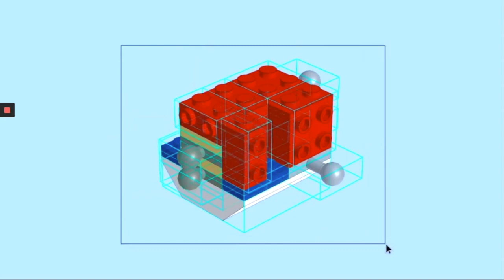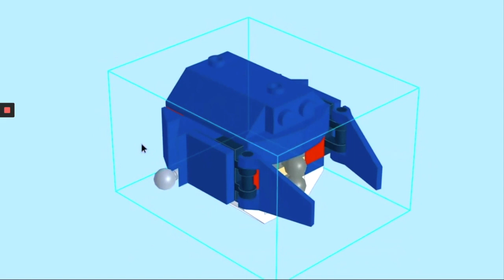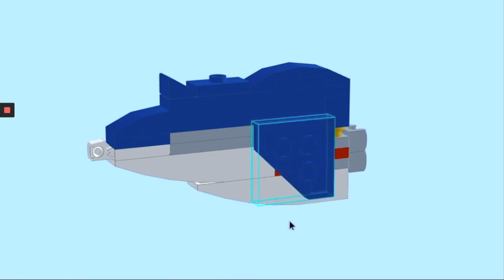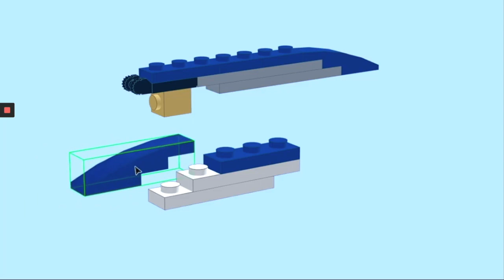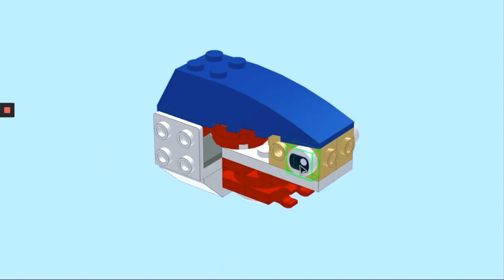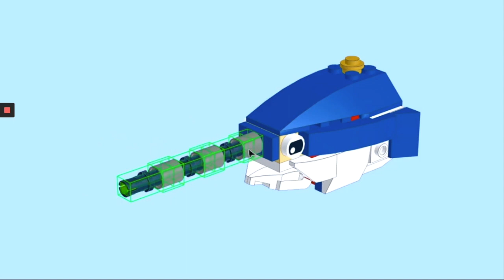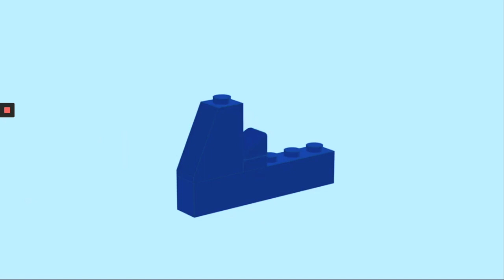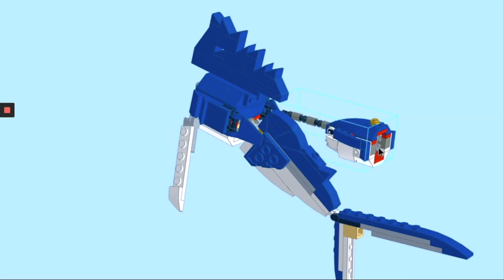PEZ ESPADA HECHO DE LEGO-31088 DEEP SEA CREATURES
Super divertido hacer este pez espada de lego, resulta que con el lego 31088 se pueden hacer muchos otros animales acuáticos, pero las instrucciones no vienen en la caja, entonces hemos decidido  hacerlos todos y mostrarles el paso a paso para que ustedes en casita tambien lo puedan hacer.